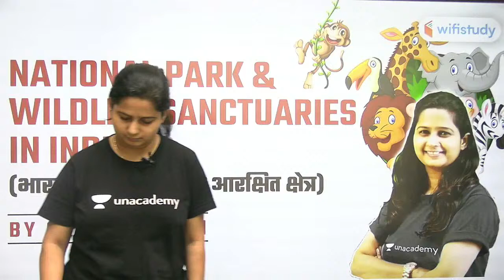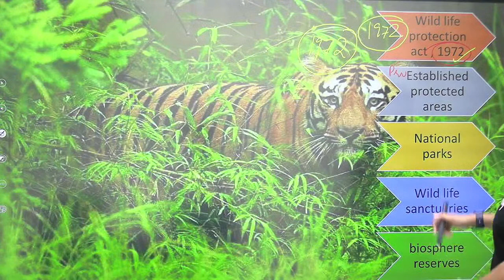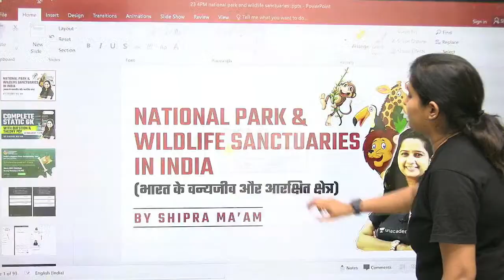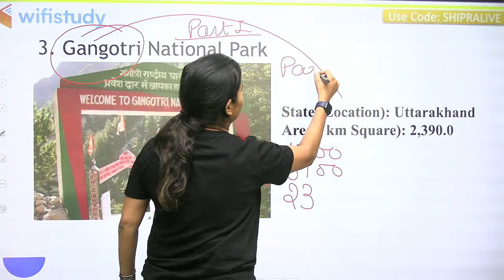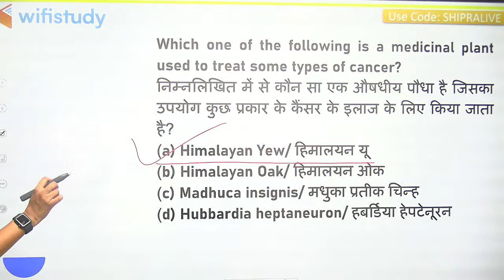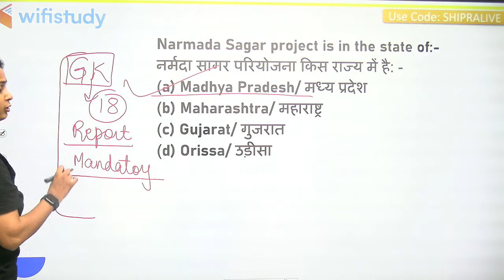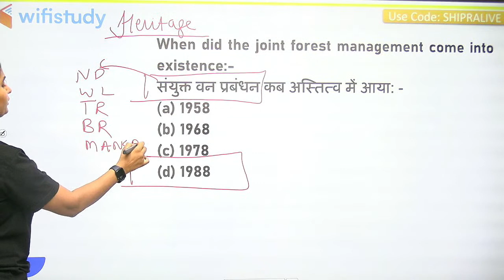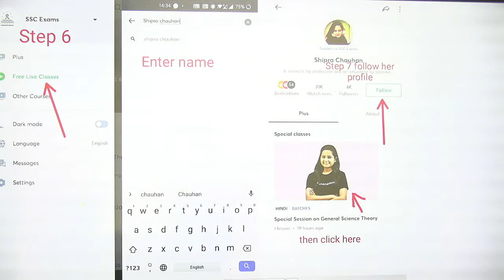National Park & Wildlife Sanctuaries in India | Satic GK by Shipra Ma'am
✿ Morning Shows:
05:00 AM - Current Affairs Quiz Show by Bhunesh Sir
06:00 AM - Current Affairs & Static GK by Shipra Ma'am
06:30 AM - One Word Substitution & Idioms by Harsh Sir
07:00 AM - The Hindu Editorial by Sandeep Kesarwani Sir
08:00 AM - Current Affairs Show by Bhunesh Sir
08:40 AM - Vocabulary Show by Harsh Sir

✿ ब्रह्मास्त्र Batch for RRB Group D/NTPC CBT 2:
08:30 AM - Biology by Shipra Ma’am
09:00 AM - General Awareness by Bhunesh Sir
09:30 AM - Physics by Neeraj Sir
10:15 AM - Reasoning by Deepak Sir
11:00 AM - Maths by Sahil Sir

✿ RRB Group D 2019-20 Selection Batch(PYQs):
12:00 PM - General Science by Amrita Ma'am
12:30 PM - Maths by Sahil Sir
01:00 PM - Reasoning by Hitesh Sir
01:30 PM - General Awareness by Rohit  Sir

✿ SSC GD/UPSI 2021 Target Batch:
02:00 PM - Maths By Dhasu Sir
02:30 PM - English by Sandeep Kesarwani Sir
03:00 PM - GK by Praveen sir
03:30 PM - Hindi by Alok Sir
04:00 PM- Reasoning by Deepak Sir

✿ RRB NTPC/Group D/SSC Special:
04:00 PM - GS by Neeraj Sir

✿ SSC CHSL 2020-21 Special Classes:
06:00 PM - Reasoning by Deepak Sir
07:00 PM - GA by Aman Sir
08:00 PM - Maths By Dhasu sir
9:00 PM - English by Sandeep Kesarwani

✿ RRB NTPC, Group D, SSC, Defence, State PSC:
08:00 PM - Science by Amrita Ma'am
07:15 PM - Reasoning by Ritika Tomar

✿ SSC JE/UPPCL JE 2020-21 (Technical) Crash Course:
10:00 PM - Electrical Engg. by Ashish Sir
10:00 PM - Civil Engg. by Sandeep Jyani Sir

✿ All Competitive Exams:
10:15 PM - GK by Aman Sharma
5:00 PM - Lucent GK by Aman Sharma

1. One Subscription, Unlimited Access
2. Learn from your favorite teacher
3. Real-time interaction with the teacher
4. You can ask doubts in a live class
5. Limited students
6. Download the videos & watch offline